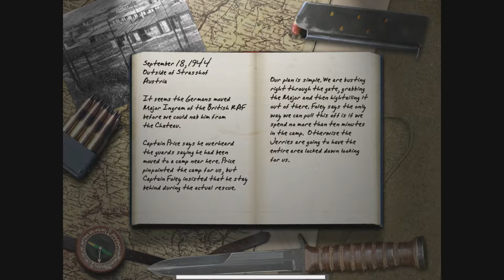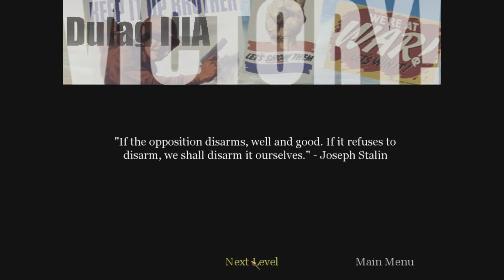Call Of Duty Walkthrough #8 - POW Camp (PC HD)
ALL video's uploaded to this channel are ORIGINAL content recorded & edited by Walkthrough Games. You CANNOT use this content and pretend it as your own, however if you would like to use a video of mine in your video contact me for permission first and give me credit in your video.